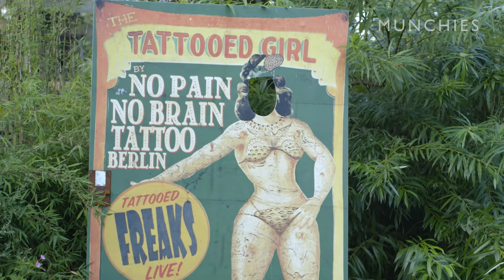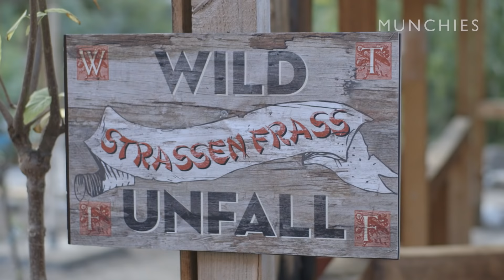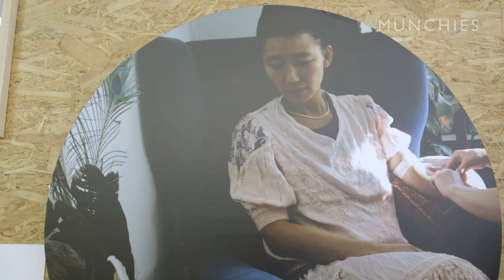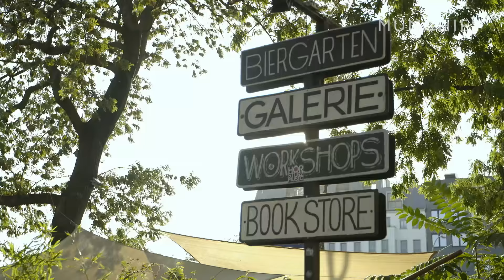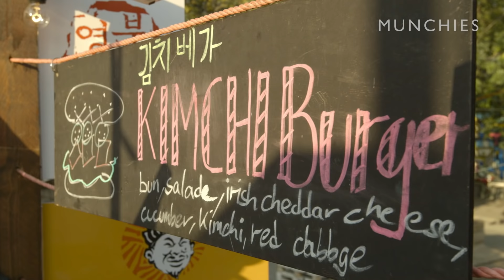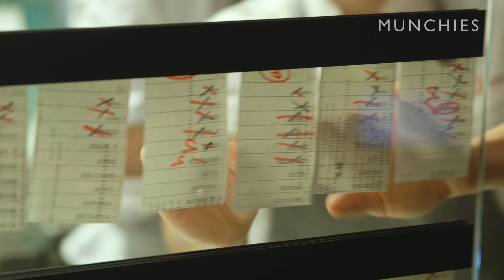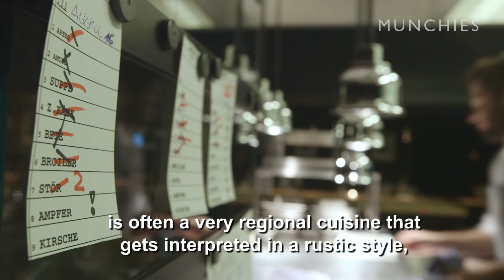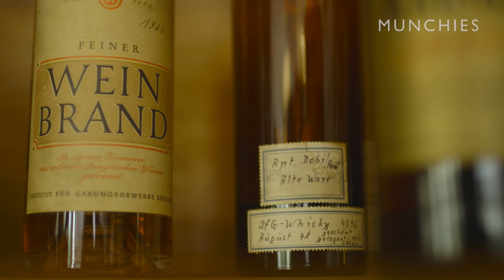MUNCHIES Guide to Berlin: The Modern Food Culture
Our host Kavita takes a look at the food from the New Berlin. After the Berlin Wall came down, Berlin experienced great change as artists from all over the world visited, restaurants and bars opened, and the food culture modernized.

Kavita meets Wally, an expat living in Berlin since the 90s, who has experienced the change firsthand and has the stories to tell about it. She then visits Koreans living in Berlin who have mixed their culture with German traditions, then finally heads to Nobelhart & Schmutzig, where German food gets reinvented.